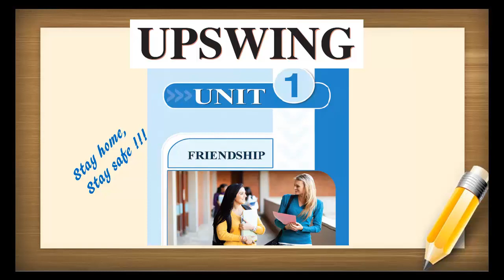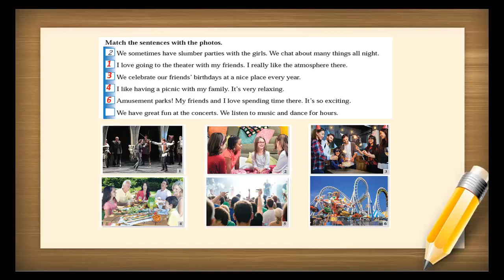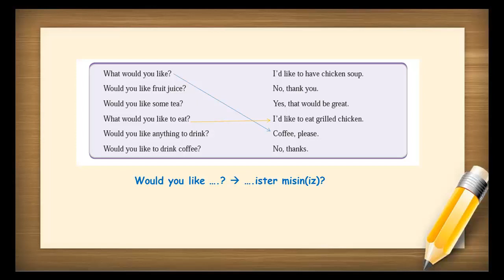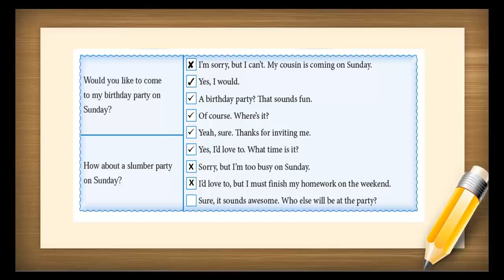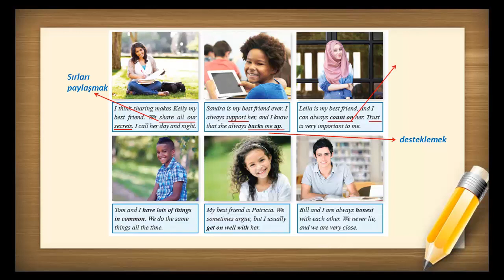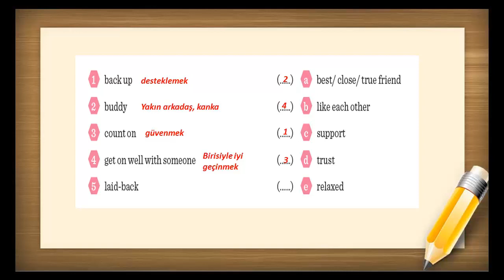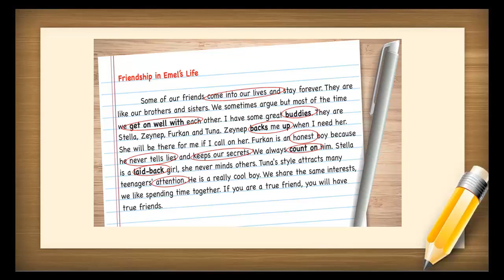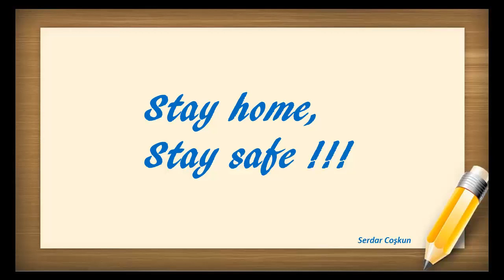8 Grade Unit 1 "Friendship"